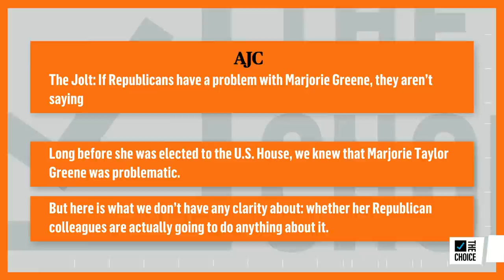Anti-Black, Anti-Immigrant, Anti-BigTech. What Does The GOP Stand For? | Zerlina. | The Choice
Bulwark writer-at-large Tim Miller and Atlanta Journal-Constitution Washington correspondent Tia Mitchell join Zerlina Maxwell to discuss why Republican lawmakers are still on the Trump bandwagon.